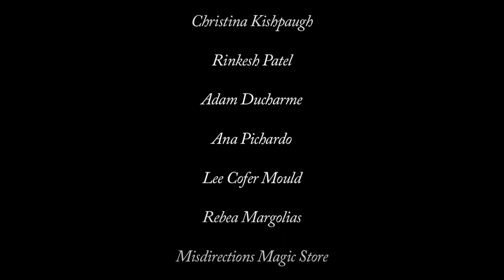End Credit Sequence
End credit sequence I worked on, going for a Sherlock Holmes credit sequence kind of feel